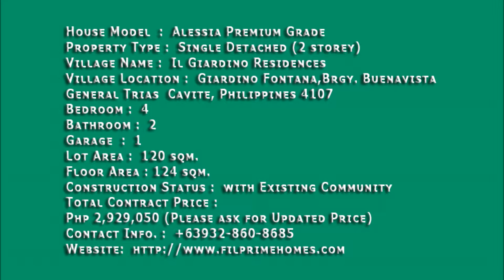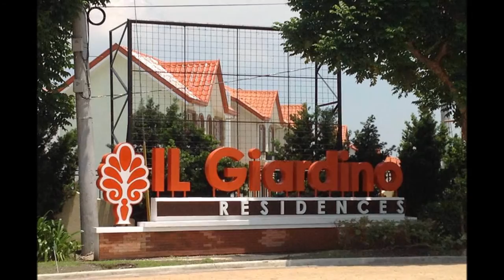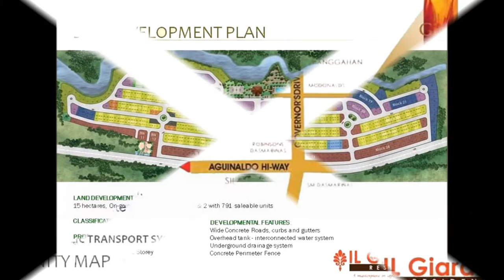House for Sale - Allessia Premium Grade (Dressed Up) Il Giardino Residences, Cavite, Phils.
House Model  :  Alessia Premium Grade
Property Type :  Single Detached (2 storey)
Village Name :  Il Giardino Residences
Village Location :  Giardino Fontana,Brgy. Buenavista, General Trias  Cavite, Philippines 4107
Bedroom :  4
Bathroom :  2
Garage  :  1
Lot Area :  120 sqm.
Floor Area : 124 sqm.
Construction Status :  with Existing Community
Total Contract Price : Php 2,929,050 (Please ask for Updated Price)

House Features:
3 Bedrooms
2 Toilet & Bath
Provision for Garage
Service / Laundry Area
With Fence (Back and Sides only)
Landscaped

Amenities
- Gated community with 24 hour security
- Multi-purpose clubhouse
- Open spaces for recreational activities
- Parks and playground
- Swimming pool
- Basketball court
- Community Center

Sample Computation

Bank Financing

Total Contract Price (TCP) = P2,929,050

Reservation Fee = P20,000 LANG TO RESERVE!

10% Down Payment = P272,905 (Net of RF)
DP Payable in 6 months = P45,484/month
DP Payable in 10 months = P27,291/month

Loanable Amount = P2,636,145

BANK FINANCING
10 years = P34,837/month
15 years = P28,328/month
20 years = P25,439/month
SAMPLE COMPUTATION

PAG-IBIG FINANCING

Required Down Payment = P713,050 (Net of RF)
DP Payable in 6 months = P118,842/month
DP Payable in 12 months = P59,421/month

Loanable Amount = P2,196,000

PAG-IBIG FINANCING
15 years = P20,967/month
20 years = P18,348/month
25 years = P16,927/month
30 years = P16,100/month

20% Down Payment = P565,810 (Net of RF)
DP Payable in 6 months = P94,302/month
DP Payable in 12 months = P47,151/month

Loanable Amount = P2,343,240

5 years = P56,983/month
10 years = P42,222/month
15 years = P37,736/month

Initial Requirements to reserve:
1. 2 valid IDS
2. Latest 1 month payslip
3. Latest Proof of Billing (ex. Meralco, Nawasa Bill)
4. Reservation Fee
Additional REquirements to be submitted after 15 days:
5. 4 pcs. 1x1 ID pictures
6. Certificate of Employment and Compensation
7. Marriage or Birth Certificate
8. ITR
9. MSVS - Membershipe Status Verification Slip (from PAG IBIG)
10. ESAV - Employee Statement Accumulated Value
11. Post Dated Checks ( We can ask for endorsement for buyers who dont have ready checks to open up a checking account)
12. Pag ibig Counselling
13. CEDULA
14. Tin Number

Nearby Establisments
- Schools
- Our Lady of remedios Montessory School

Hospitals
- General Trias Medicare Hospital
- De La Salle University Medical Center

Commercial
- SM City Rosario
- SM City Dasmari as
- Robinson s Place Pala Pala

Call:
Filprimehomes
Cell Nos:
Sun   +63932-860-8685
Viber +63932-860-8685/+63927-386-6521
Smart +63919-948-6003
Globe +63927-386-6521